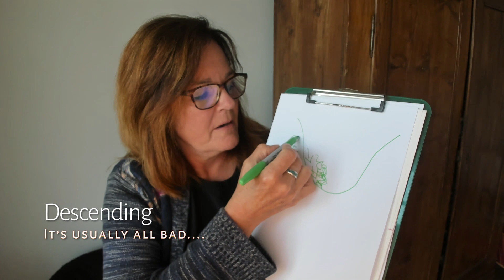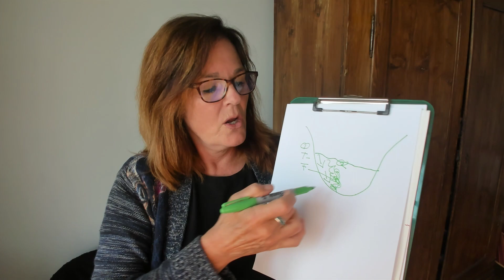Entering the Transformational Cycle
Troubled by transformation?  Over the years I've learned how to flow a bit more easily when transformation comes rumbling in my life.  I made a short video about.  Let me know if it rings true for you.

to receive my free 40-page Guidebook: Find YOUR Path Home to Yourself